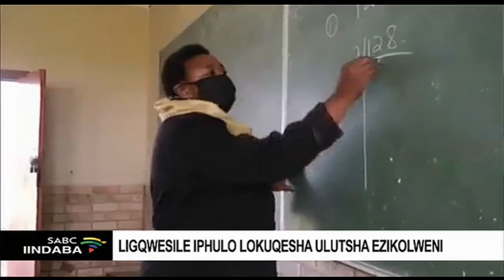Iphulo elijoliswe ekuphuhliseni ulutsha kwizakhono zomsebenzi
Liqhutywe ngempumelelo iphulo elijoliswe ekuphuhliseni ulutsha kwizakhono zomsebenzi. Isebe lezemfundo kwiphondo laseMpuma Koloni lizingomba isifuba ngeziqhamo zeliphulo. Zizithuba zemisebenzi eziyi-57 Thousand 286 ezixhamlwe lulutsha lweli phondo .